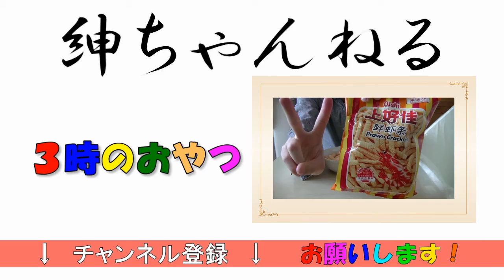川崎にて先輩と元同僚との時間 【Talkative Time Vol.12】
良くわからないけど、山猫バンガロー？の話です。
他の投稿者様の山猫バンガローに関する動画です。
●山猫
紳ちゃんねるのブログ